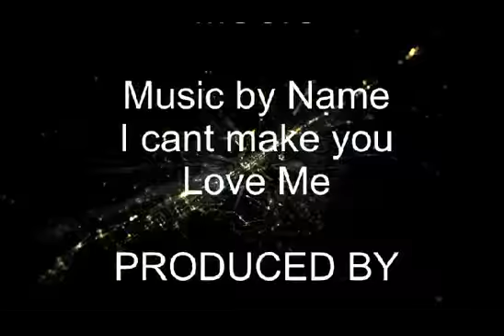I Cant Make you Love Me